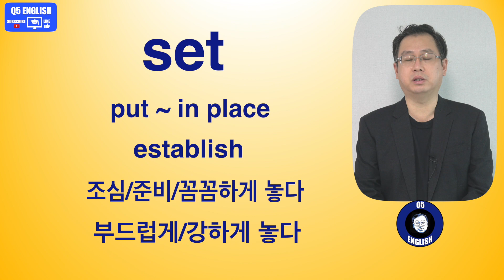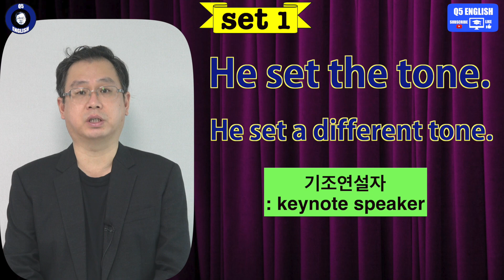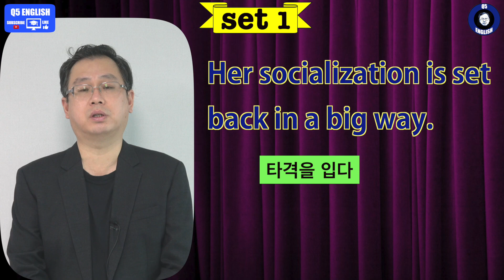Q5 English 어휘 Lesson 1425 (set vs put – 놓다, 다가오다, 시선을 두다, 기조 형성, 배경, 본격적으로, 가격, 타격 입다, 후퇴시키다)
기본적으로 put 과 set는 상당히 유사합니다.  하지만 꼼꼼하고 철저하다는 의미가 set 에 들어갑니다.  그 외엔 거의 표현이 정해집니다.  자세히 오늘 내용도 확인 부탁드립니다.  감사합니다.